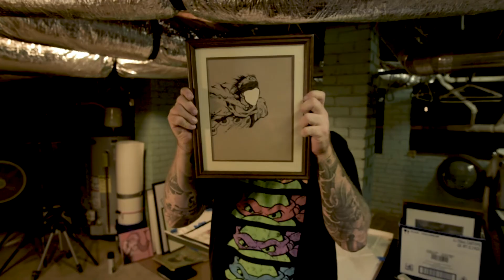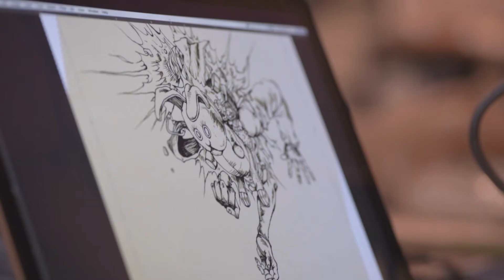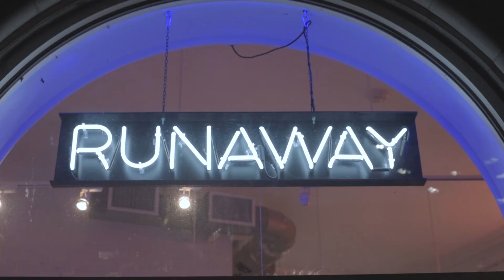Anime Mixtape: Art Exhibit by John Felix Arnold III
Anime Mixtape presents an eclectic visual journey of works, new and old, that create an intimate look into Arnold's process of investigating and working through life's struggles, feelings, questions, and memories by way of an evolving personal mythology and visual language. The show is a visual mixtape of sorts, each piece important and specific to a train of thought or moment while creating a larger experience that is both shared and singular.

The exhibition consists of drawings, paintings, mixed media works, found objects, assemblage, and installation elements that move throughout the space creating a dynamic narrative. The works utilize both Japanese Manga and American Comic Book iconography and pop culture reference, Ukiyo-e influence, abstract expressionism, automatic writing, realism, gesture drawing, and more creating a visual inner dialogue as well as conversation with the viewer about connection, growth, loss, love, identity, idolatry, memory, spirituality, power, and purpose. In many ways this collection forms a map of time based signifiers in a period of life lived, and therein challenges the viewer to connect and reflect on their own experiences within.

The John Felix Arnold III x Runaway clothing capsule collection available now
Shot and edited by Kieran Ionescu
Presented by RUNAWAY®